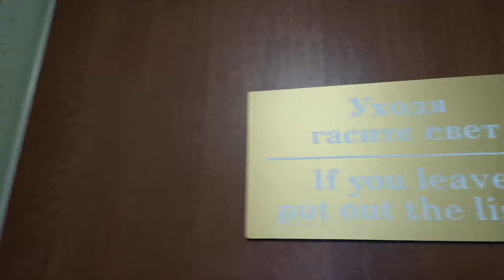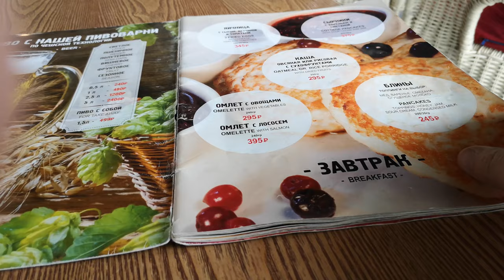TRIP REPORT | Finland to Russia | Landscapes of Saint-Petersburg | Karelia | Segezha | 4K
Journey by train from Finland to Russian city Segezha. Beautiful landscapes of Karelia's nature.

Поездка на поезде В Россию из Финляндии в город Сегежа. Красивые пейзажы Карелии. Прогулка по Санкт-Петербургу по водным каналам.